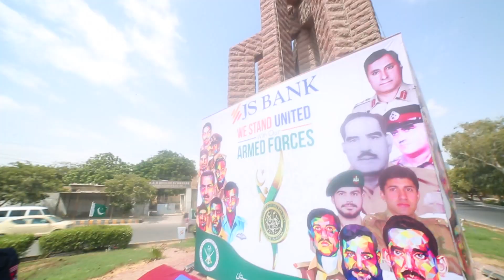JS Bank - Defence Day 2018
JS Bank’s President and CEO - Basir Shamsie along with senior management of the Bank marked ‘Youm-e-Shahuda’ on 6th September - Defence Day at the JS Bank Triangle in Karachi.
Soundtrack courtesy: ISPR